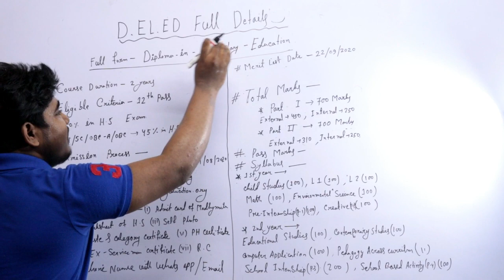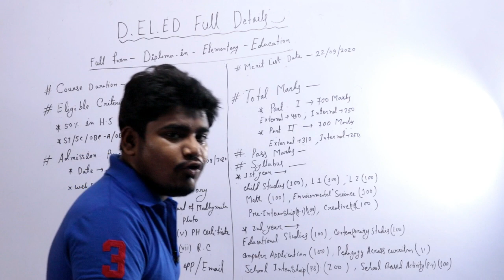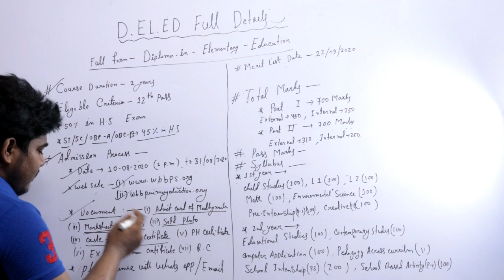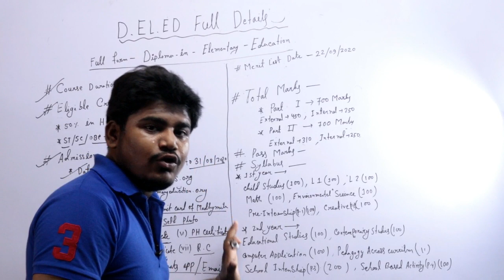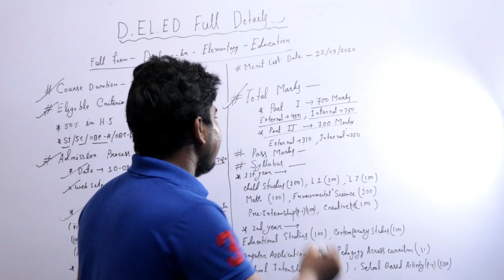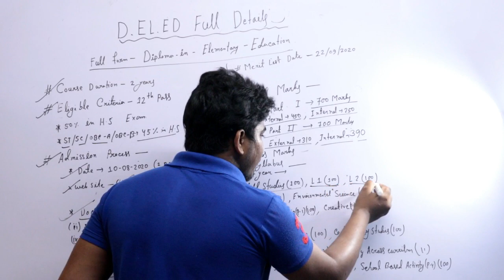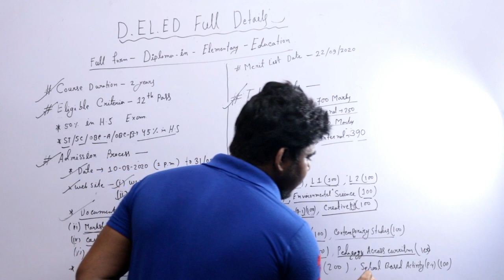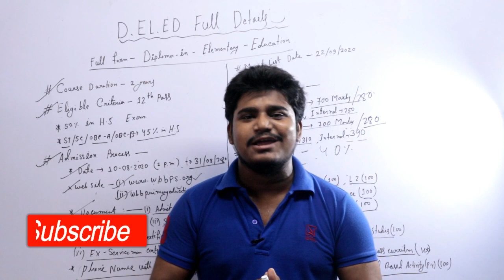ডি এল এড কোর্সের সবকিছু | West Bengal Online D.EL.ED Admission 2023| D.EL.ED Full Details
ডি এল এড কোর্স  / wbbpe / d.el.ed / west bengal d.el.ed admission / Course/Syllabus 2018